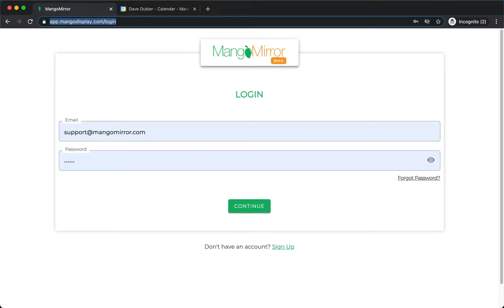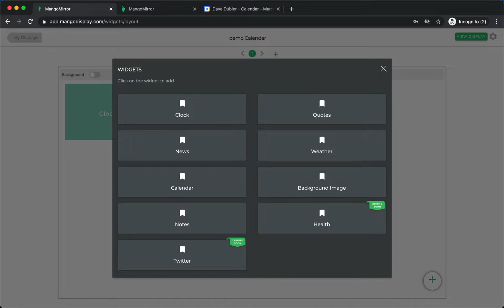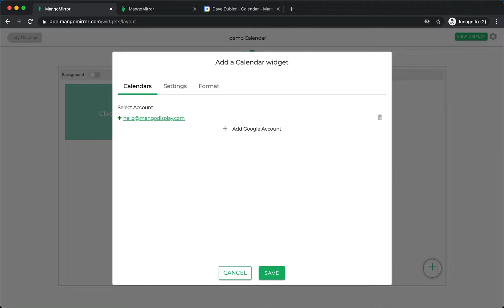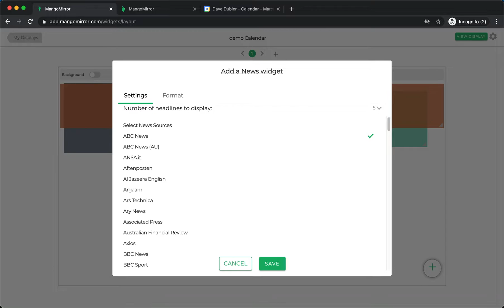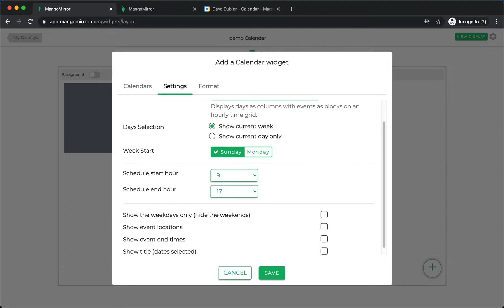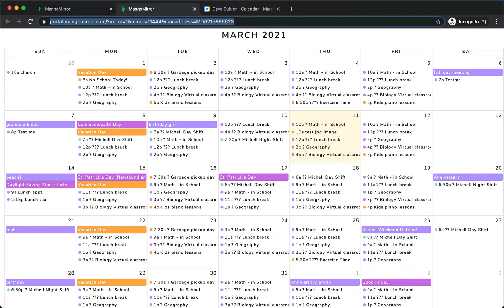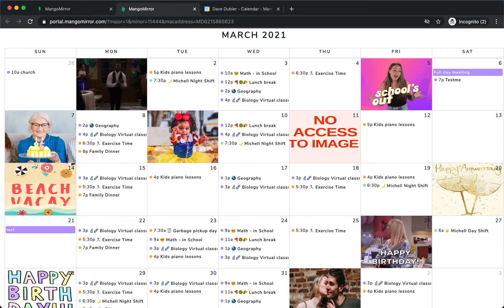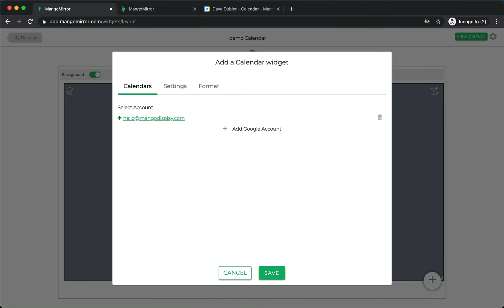Getting started with Mango Display | Digital Family Wall Calendar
Here's a demo on how to use Mango Display to change any screen into a beautiful digital wall calendar, that you can display using a tablet, TV or any screen with a web browser.

🌟 For more information on how to create your digital wall calendar